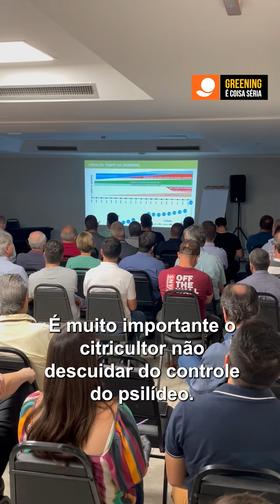Link FDC - Citros em Foco de Rio Preto alerta sobre greening e leprose dos citros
São José do Rio Preto recebeu a terceira edição do Encontro Citros em Foco. No evento, que aconteceu no Hotel Nacional Inn, estiveram presentes 80 citricultores e profissionais do setor, que puderam ouvir as atualizações sobre o greening e também sobre a leprose dos citros.